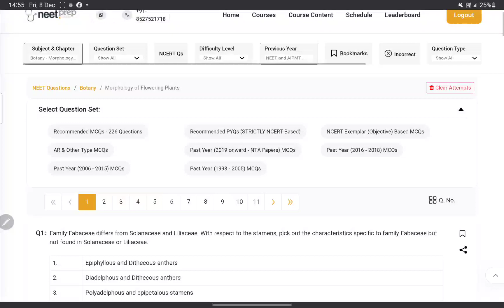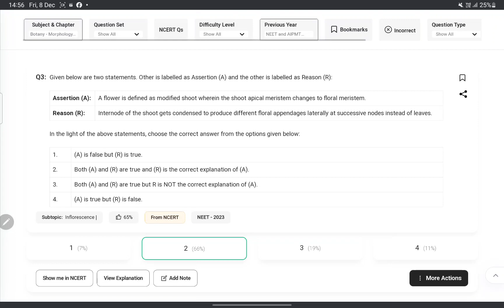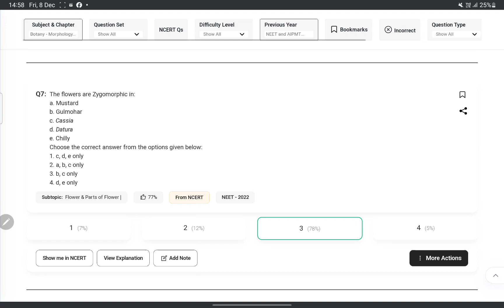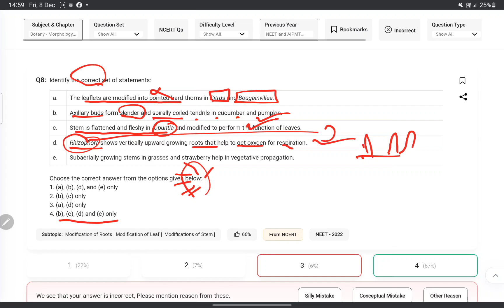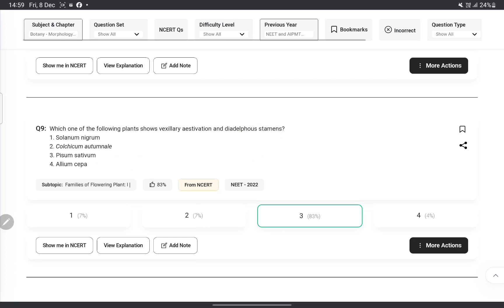morphology of flowering plant pyq